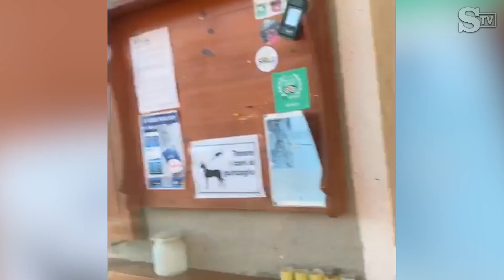Coronavirus, prigionieri del loro hotel da oltre un mese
Immersi nella natura, ma prigionieri del loro hotel da oltre un mese, in attesa di un tampone che probabilmente non arriverà mai. Quella di Giusi Bruschi - titolare del Ciao Pais di Sauze d'Oulx - e del suo staff sembra una storia da film. Dal 9 marzo si sono auto-isolati, per timore di essere stati contagiati dai loro ospiti. Una convivenza trascorsa ad un metro di distanza, tra un ricoverato e molti sospetti positivi, ma in assenza dei tamponi non sapranno mai chi di loro abbia davvero contratto il virus. A mostrarci la loro quotidianità è Mirko, il figlio della proprietaria. Sorriso sul volto, nonostante tutto, a dimostrazione del fatto che "non importa quanto freddo sia l'inverno, dopo arriva sempre la primavera". Di Federica Allasia